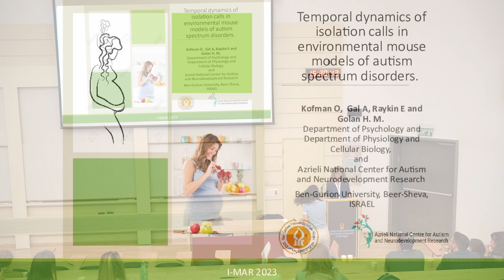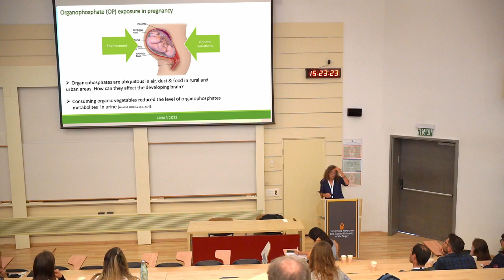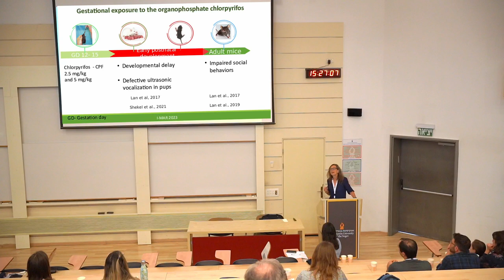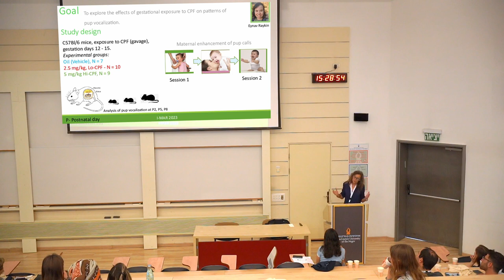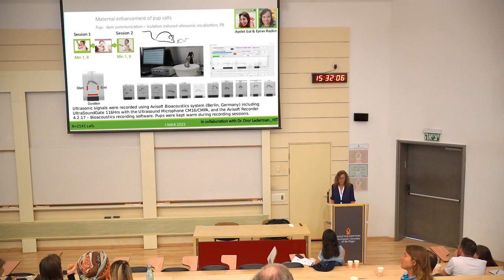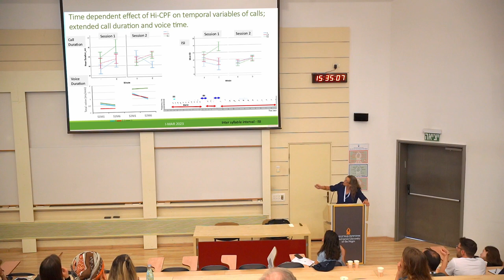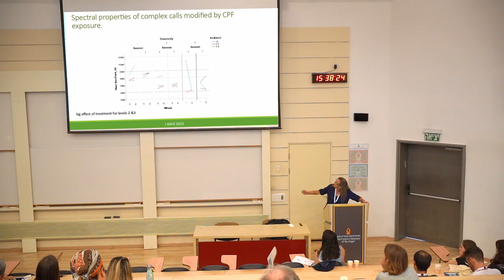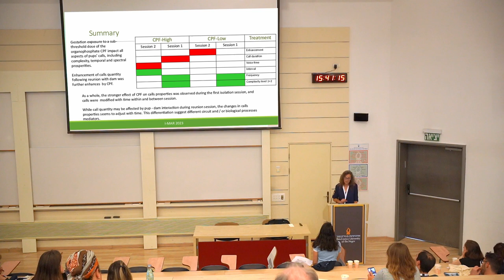I-MAR 2023 Group D: Mechanism - Hava Golan, Ben-Gurion University of The Negev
Temporal dynamics of pup isolation calls in environmental mouse model of autism spectrum disorder